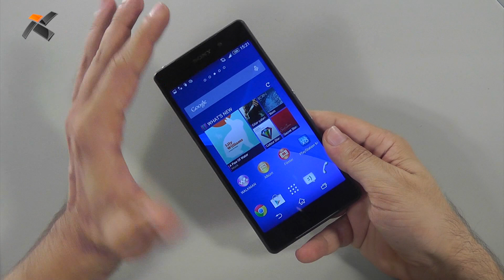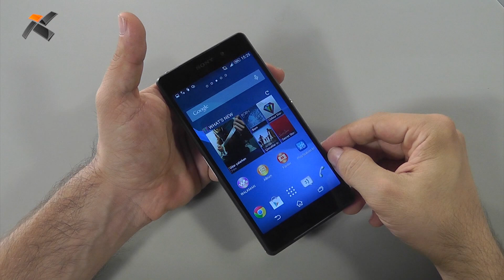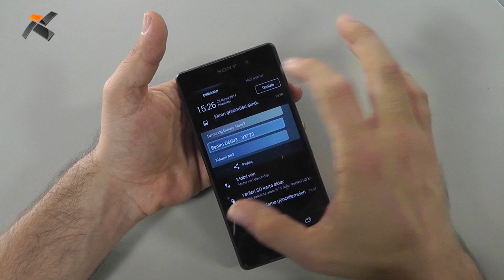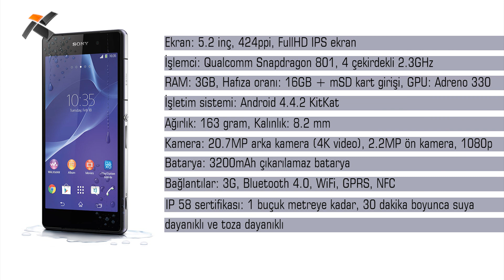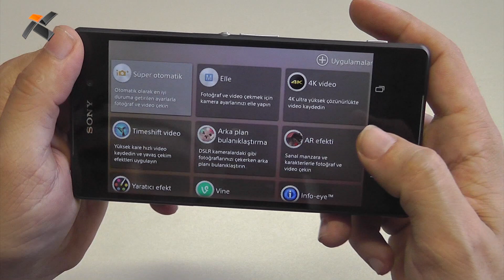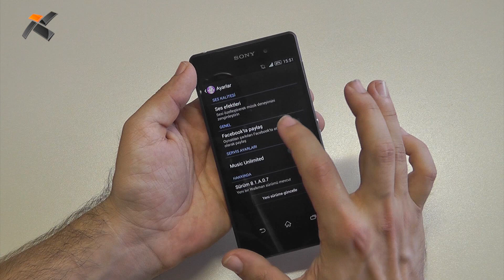Sony Xperia Z2 inceleme